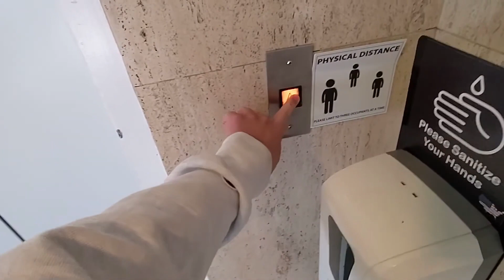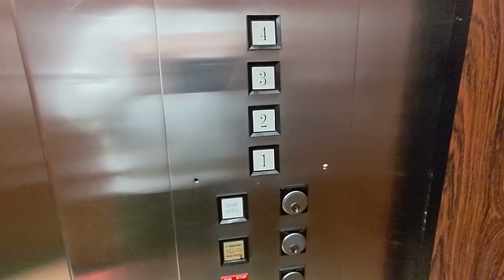Low on Oil! Vintage US hydraulic elevator at 8206 Leesburg Pike in Tysons VA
(📹 01/16/2023) Here is a vintage United States elevator at 8206 Leesburg Pike (technically known as the Tysons Professional Building) in Tysons VA. This was my very first elevator I've filmed with the square buttons (followed by the rare US traction elevators where I got trapped down the block). This is somewhat low on oil, but kinda has a good motor.

Filming equipment:
- Camera: Google Pixel 5a
- Resolution of original video: 1080p
- FPS: 60

Info about this elevator:

Fun factor:
- Score: Above decent
- Improvements needed: nothing really
- Speed for elevator based on amount of floors or travel height: average
- Accel time (secs): 1
- Decel/leveling time (secs): 6-7
- Ride quality: somewhat fine
- Condition: decent
- Risk of getting busted: low

Infrastructure:
- Original brand: US Elevator
- Brand of modded elevator: none
- Model of original elevator: Hydraulic
- Model of modded elevator: none
- Estimated construction/install year: Early 70's
- Estimated modernization year: none
- Capacity: 3500 lbs (1590 kgs)
- Type of elevator: Inground hydraulic
- Esstimated speed: 120 fpm (0.6 m/s)
- Floors traveled: 4
- Number of openings: 4
- Pump type: Dry power
- Controller type on original elevator: Electromechanical

Fixtures:
- Hall fixtures: US Square
- COP fixtures: US Square
- Type of braille/tactile: none
- Fire keyswitch type: n/a
- Other keyswitches: Yale and SC 1000
- Hall floor indicator: none
- Car floor indicator: US Square analog
- Hall lantern type: none
- Car lantern type: none

Doors:
- Type: Center opening
- Width (inches): 42"
- Height (feet): 7'
- Operator type: Harmonic
- Operator model: MODL?
- Operator brand: GAL
- Closers for outside doors: Spirator (reel)